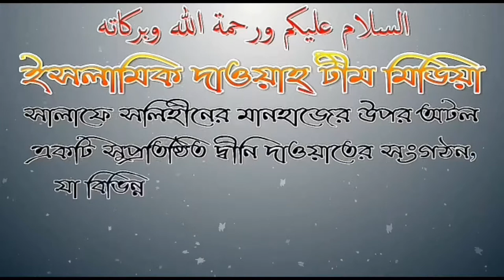সূরা তাওবাহ'র ১১১ নাম্বার আয়াতের সংক্ষিপ্ত তাফসীর.. শাঈখ জামাল গাজী ইবনে সফিউল্লা